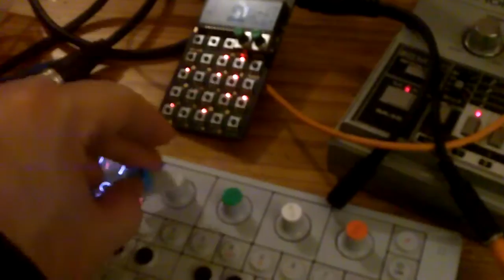One OPLAB to rule them all (TR606, OP1, PO Rythm, Eurorack)